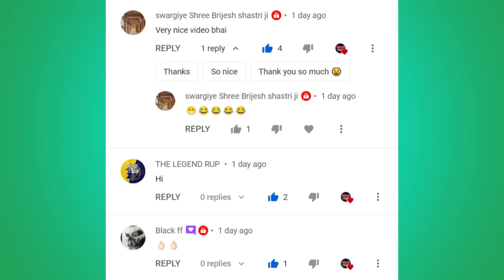Gulli Bulli And Shapit Bus (All Parts) | Horror Story | MJOH Toons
Gulli Bulli
Horror Story
Scary Stories
Horror Stories
Ajju Bhai Ka Birthday
Khooni pig Horror Story
Gulli Bulli Aur Zombie Horror Story
Gulli Bulli Aur Mummy Horror Story
Gulli Bulli Aur Jeff The Killer Horror Story
Gulli Bulli Ki Diwali

Characters:-
Gulli
Jason
Granny
Grandpa
Gulli Bulli
गुल्ली गुल्ली
Mr Meat
Evil Nun
Bob Buck
Ajju Bhai
Amit Bhai
RaiStar
Skyler
Baba
Chunni
Khooni Pig
Jeff The Killer
Scary Teacher
Red Criminal
Blue Criminal
Green Criminal
Yellow Criminal
Purple Criminal